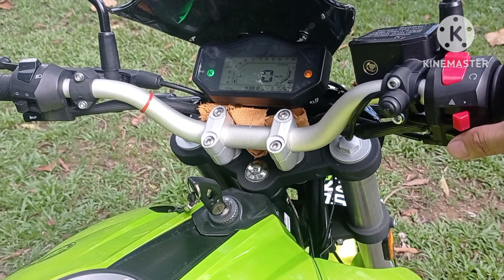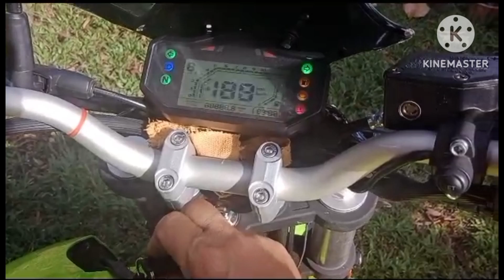JaNGan TerPenGaruh PoToNG EkzoS BeNeLLi 150s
Ubah suai bunyo standard